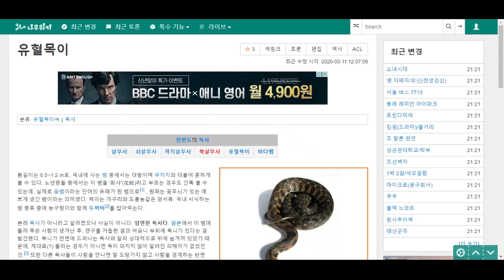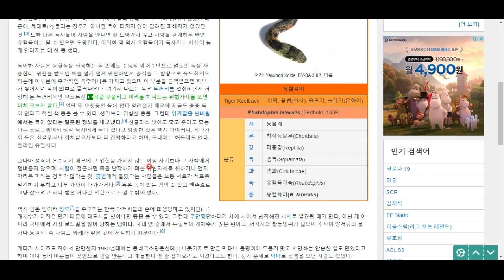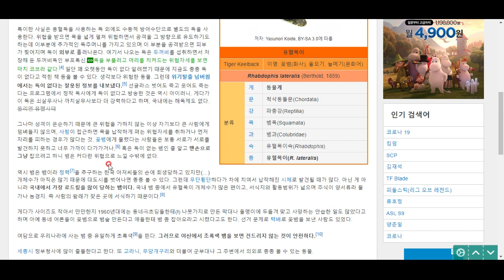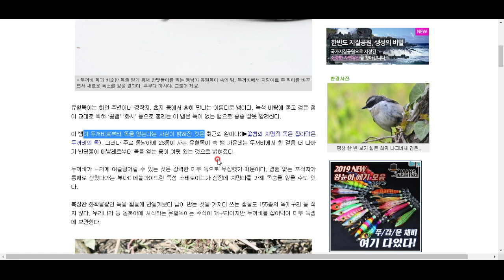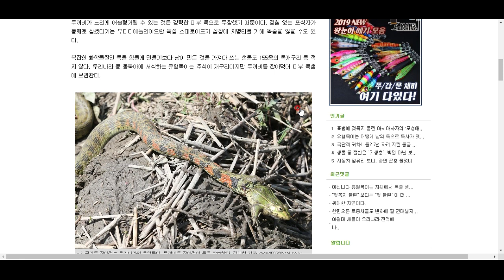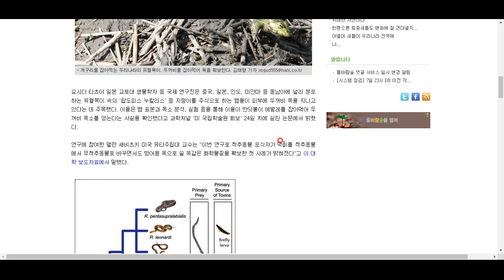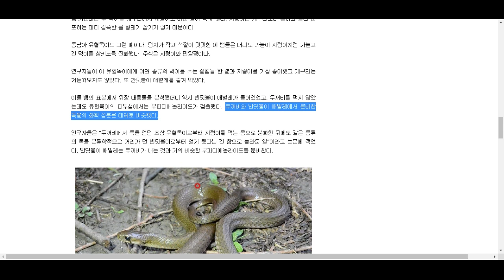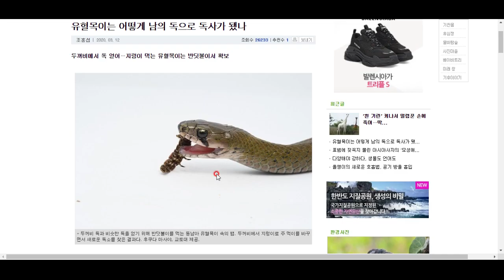유혈목이가 독을 얻는 놀라운 방법!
정말 생물의 진화는 놀랍습니다! 함께 유혈목이에 대해 알아봅시다^^